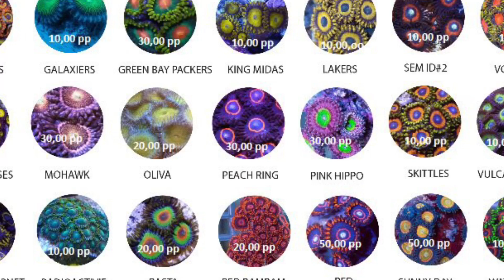Lojinha do Jr - Zoanthus e Palythoas em BH - recomendo!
Recomendo visitarem a loja do amigo Jr em BH - MG! Impressionante coleção de Zoanthus e Palythoas